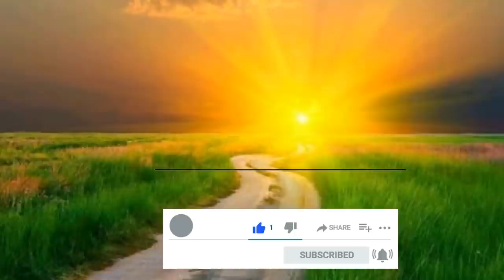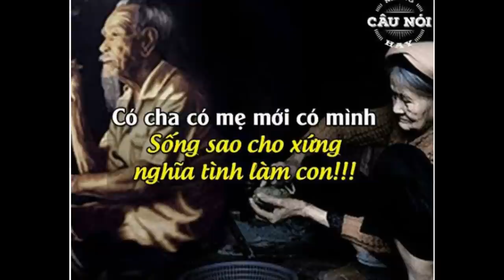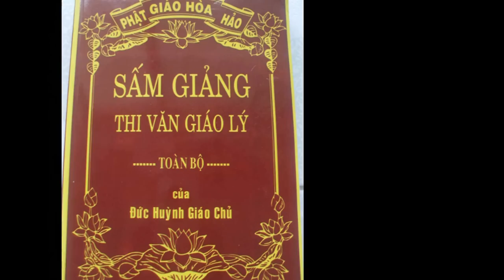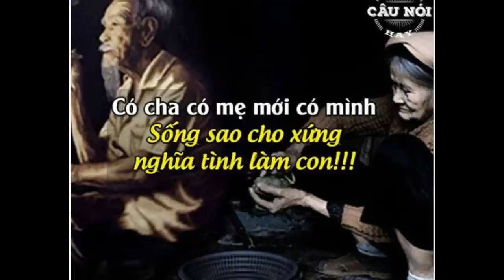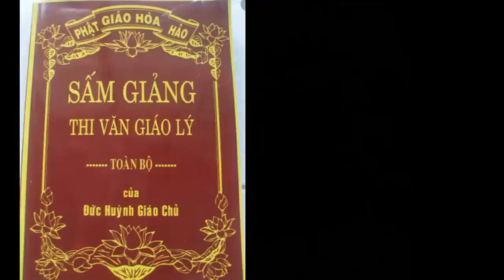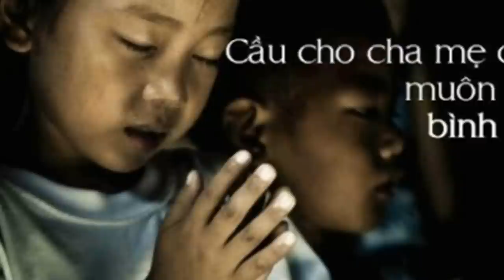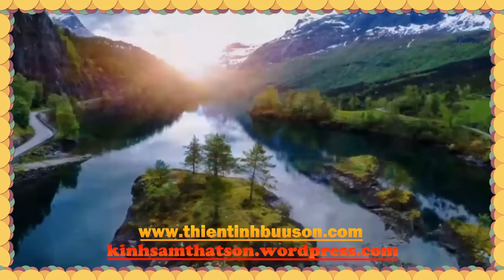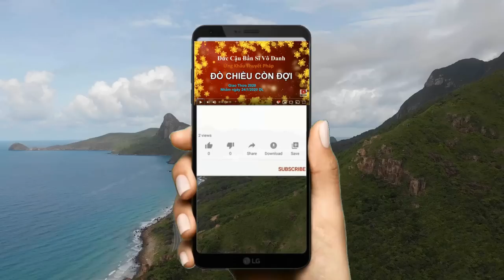Đền Ơn Báo Hiếu (Phần Cuối) / Đức Cậu Bần Sĩ Vô Danh